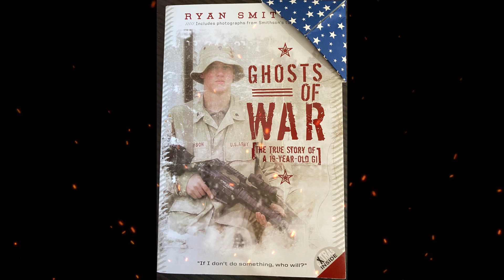Plot summary, “Ghosts of War” by Ryan Smithson in 5 Minutes - Book Review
"Ghosts of War" is a memoir by Ryan Smithson, first published in 2009. The book follows Smithson's journey from his enlistment in the United States Army at age 17 to his deployment in Iraq as a combat engineer. Smithson provides a personal account of the realities of war, including the physical and emotional tolls on soldiers and the impact on their families. He describes his experiences conducting missions to clear roads of improvised explosive devices (IEDs) and his encounters with local Iraqis. Smithson also reflects on his own personal struggles with PTSD and his eventual transition back to civilian life. The book has been praised for its candid portrayal of the soldier's experience and the impact of war on individuals and society. It has been used as a teaching tool in classrooms and military training programs to promote understanding and empathy for those who have served in the armed forces.